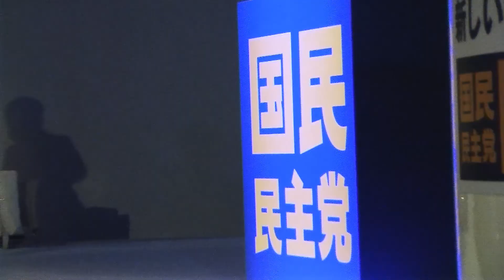都Ｆ・市民連合と『参院選』連携？玉木代表（52）vs各記者｜国民民主党『党大会』2022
●取材記事●

§　令和四年二月十一日の『建国記念の日』に東京都港区にて国民民主党（代表：玉木雄一郎）は、第二回『党大会』を開いた。

ゲストは「日本労働組合総連合会（連合）」芳野友子 会長。